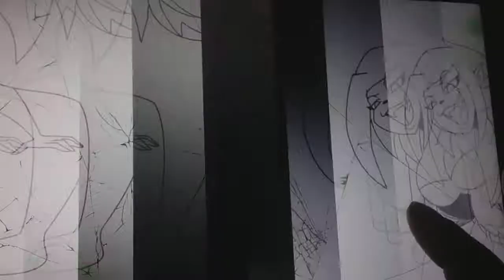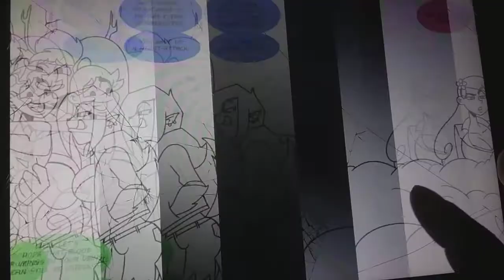Monster falls:holleween special